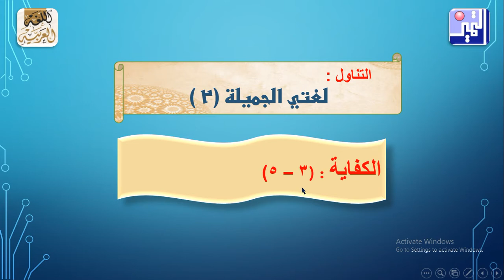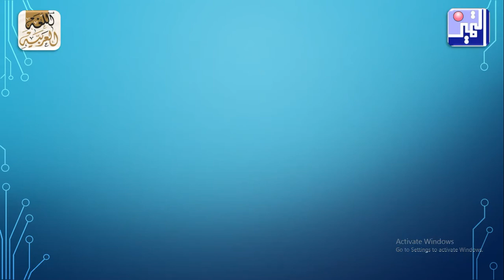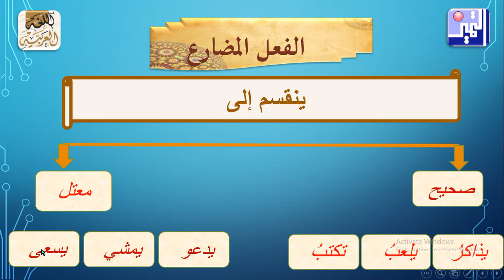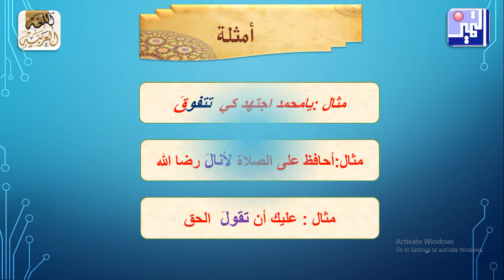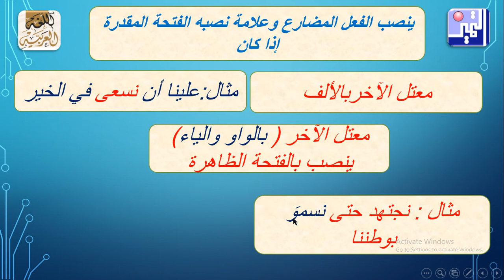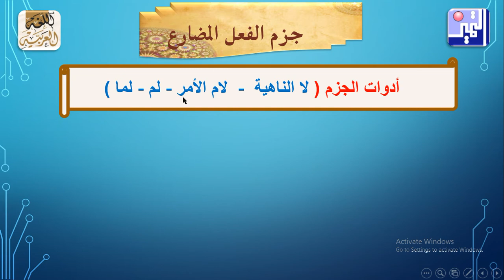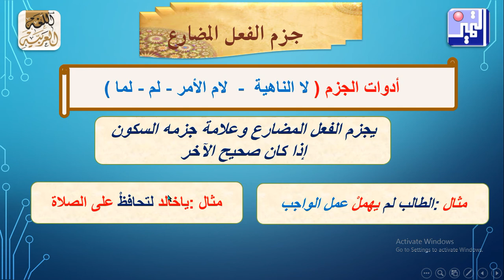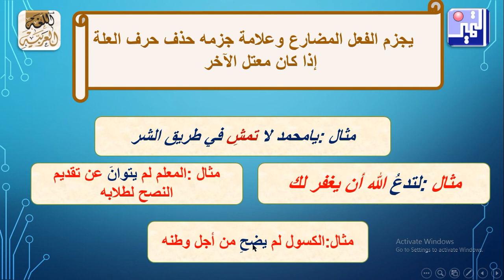الصف السابع - اللغة العربية - نصب الفعل